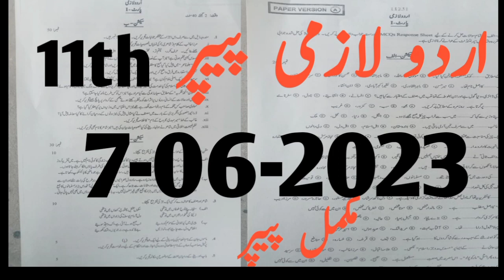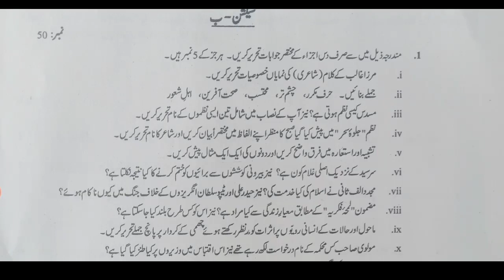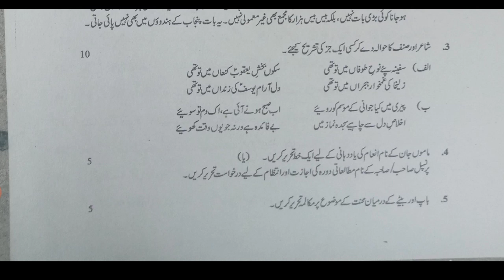Urdu Compulsory paper class 11th on 7-6-2023 Abbottabad Board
In this vedio I have upload Urdu Compulsory paper class 11th paper conducted  by Board of intermediate and secondary education Abbottabad on Dated 7 june 2023.